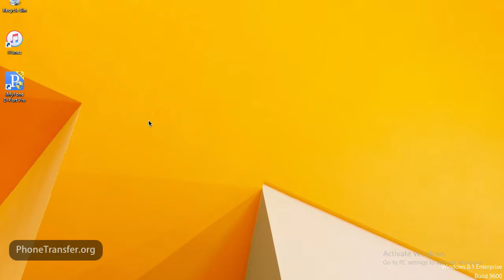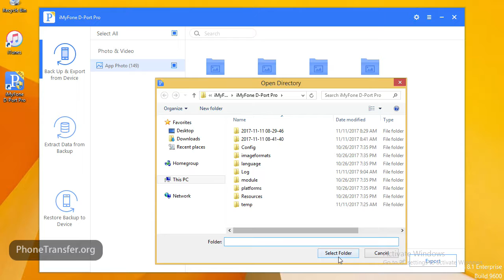How to Export App Photos from iPhone X / 8 (Plus) / 7 (Plus) to Computer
iMyFone iTransor (formerly name D-Port Pro) - iPhone Backup & Restore Tool

▶ You can use iMyFone D-Port Pro to make a full backup and restore of your iPhone in a single click.
▶ It is especially useful when you want to backup and restore only messages, WhatsApp data and WeChat data.
▶ You can also use it to export 20+ types of data from your device, iTunes backup and iCloud backup.